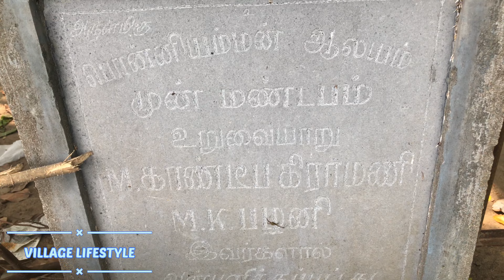பாண்டிச்சேரி மிக பெரிய ஆலமரம் | Pondicherry Big Banyan Tree | Sivaranthagam Ponniamman Temple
பாண்டிச்சேரி மிக பெரிய ஆலமரம் | சிவராந்தகம் பொண்ணியம்மன் ஆலயம் | Pondicherry Big Banyan Tree |